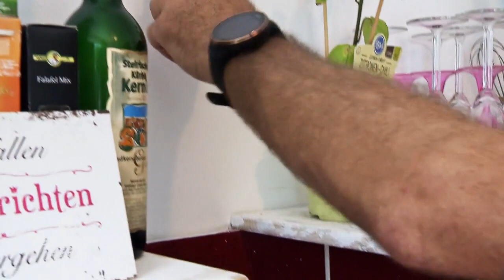Zeitbonus für Marta: Hat sie noch eine Chance? | 4/4 | Schrauben, Sägen, Siegen | Kabel Eins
Heute entscheidet sich, welches Paar sich den Wochensieg holt. Marta und Walter wollen die anderen mit ihrem Küchen-Projekt überholen. Aber dann muss Walter ins Krankenhaus und Marta muss ganz alleine weitermachen. Ob sie noch eine Chance hat?

Drei Paare, drei Bauprojekte und jeweils nur 36 Stunden Zeit! Am Ende gewinnt nur ein Pärchen das Preisgeld von 5.000 Euro! Wer das sein wird, entscheidet Heimwerker-Profi Mark Kühler am Ende der Woche nach exakter Beobachtung von Genauigkeit, sauberer Verarbeitung, praktischem Nutzen und handwerklichem Geschick!

► Hier geht's zur Playlist mit allen Clips von Woche 3 aus Staffel 1: